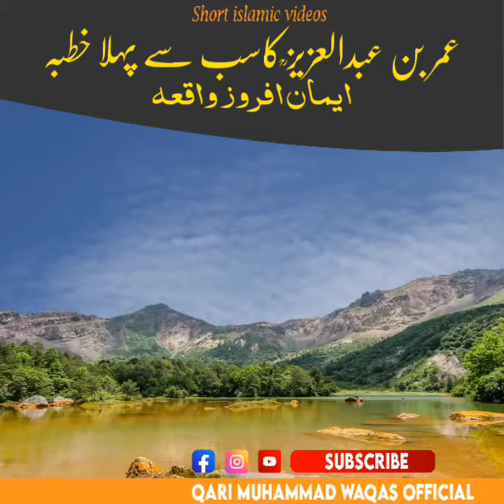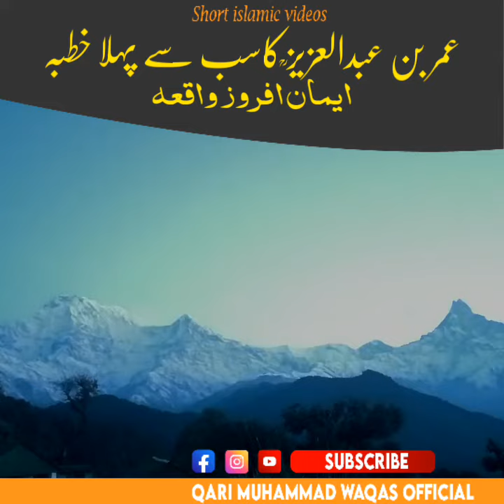عمر بن عبدالعزیز ؒکاسب سے پہلا خطبہ۔سونے کے پانی سے لکھے جانے کے قابل۔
أَعُوذُ بِاللَّهِ مِنَ الشَّيْطَانِ الرَّجِيمِ بِسْمِ اللهِ الرَّحْمنِ الرَّحِيمِ
This channel is devoted for Islamic literature Tilawat Ahadees and Islamic Bayan
In voice and efforts of Qari Waqas

A very beautiful and soul touching recitation of Surah ______Please do Share for well being of our brothers

AlFatihah (the Opening)
AlBaqarah (the Cow)
Aali Imran (the Family of Imran)
AnNisa’ (the Women)
AlMa’idah (the Table)
AlAn’am (the Cattle)
AlA’raf (the Heights)
AlAnfal (the Spoils of War)
AtTaubah (the Repentance)
Yunus (Yunus)
Hud (Hud)
Yusuf (Yusuf)
ArRa’d (the Thunder)
Ibrahim (Ibrahim)
AlHijr (the Rocky Tract)
AnNahl (the Bees)
AlIsra’ (the Night Journey)
AlKahf (the Cave)
Maryam (Maryam)
TaHa (Ta-Ha)
AlAnbiya’ (the Prophets)
AlHaj (the Pilgrimage)
AlMu’minun (the Believers)
AnNur (the Light)
AlFurqan (the Criterion)
AshShu’ara’ (the Poets)
AnNaml (the Ants)
AlQasas (the Stories)
AlAnkabut (the Spider)
ArRum (the Romans)
Luqman (Luqman)
AsSajdah (the Prostration)
AlAhzab (the Combined Forces)
Saba’ (the Sabeans)
AlFatir (the Originator)
YaSin (Ya-Sin)
AsSaffah (Those Ranges in Ranks)
Sad (Sad)
AzZumar (the Groups)
Ghafar (the Forgiver)
Fusilat (Distinguished)
AshShura (the Consultation)
AzZukhruf (the Gold)
AdDukhan (the Smoke)
AlJathiyah (the Kneeling)
AlAhqaf (the Valley)
Muhammad (Muhammad)
AlFat’h (the Victory)
AlHujurat (the Dwellings)
Qaf (Qaf)
AdzDzariyah (the Scatterers)
AtTur (the Mount)
AnNajm (the Star)
AlQamar (the Moon)
ArRahman (the Most Gracious)
AlWaqi’ah (the Event)
AlHadid (the Iron)
AlMujadilah (the Reasoning)
AlHashr (the Gathering)
AlMumtahanah (the Tested)
AsSaf (the Row)
AlJum’ah (Friday)
AlMunafiqun (the Hypocrites)
AtTaghabun (the Loss & Gain)
AtTalaq (the Divorce)
AtTahrim (the Prohibition)
AlMulk – (the Kingdom)
AlQalam (the Pen)
AlHaqqah (the Inevitable)
AlMa’arij (the Elevated Passages)
Nuh (Noah)
AlJinn (the Jinn)
AlMuzammil (the Wrapped)
AlMudaththir (the Cloaked)
AlQiyamah (the Resurrection)
AlInsan (the Human)
AlMursalat (Those Sent Forth)
AnNaba’ (the Great News)
AnNazi’at (Those Who Pull Out)
Abasa (He Frowned)
AtTakwir (the Overthrowing)
AlInfitar (the Cleaving)
AlMutaffifin (Those Who Deal in Fraud)
AlInshiqaq (the Splitting Asunder)
AlBuruj (the Stars)
AtTariq (the Nightcomer)
AlA’la (the Most High)
AlGhashiyah (the Overwhelming)
AlFajr (the Dawn)
AlBalad (the City)
AshShams (the Sun)
AlLayl (the Night)
AdhDhuha (the Forenoon)
AlInshirah (the Opening Forth)
AtTin (the Fig)
AlAlaq (the Clot)
AlQadar (the Night of Decree)
AlBayinah (the Proof)
AzZalzalah (the Earthquake)
Al-Adiyah (the Runners)
AlQari’ah (the Striking Hour)
AtTakathur (the Piling Up)
AlAsr (the Time)
AlHumazah (the Slanderer)
AlFil (the Elephant)
Quraish (Quraish)
AlMa’un (the Assistance)
AlKauthar (the River of Abundance)
AlKafirun (the Disbelievers)
AnNasr (the Help)
AlMasad (the Palm Fiber)
AlIkhlas (the Sincerity)
AlFalaq (the Daybreak)
AnNas (Mankind)